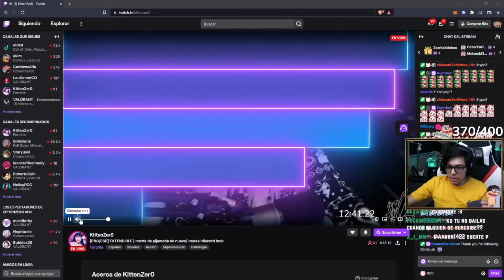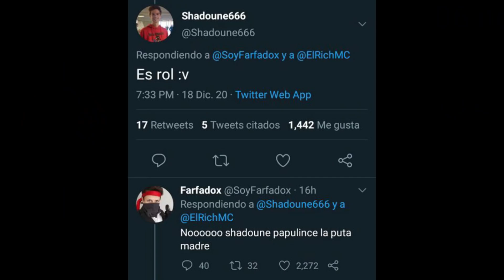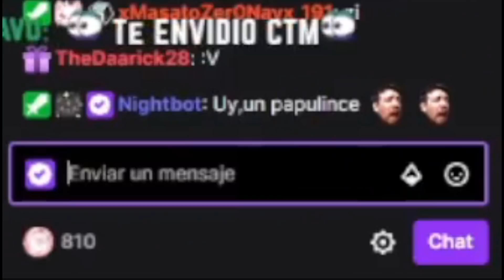DAARICK CONSIGUE UN ZING DE KITTEN :v